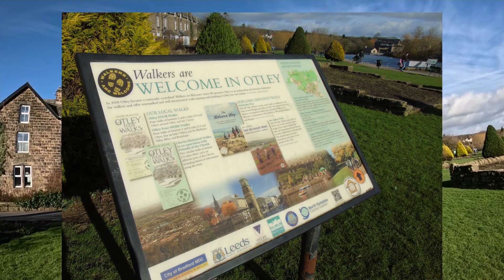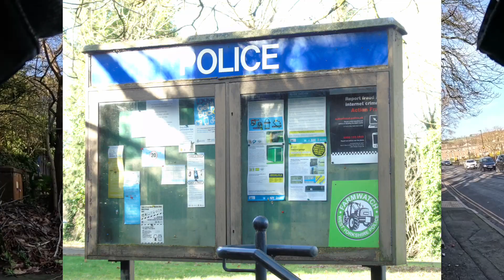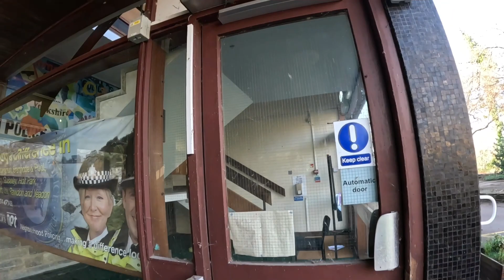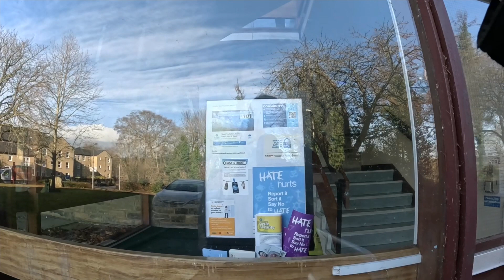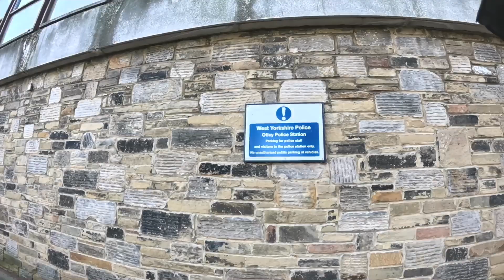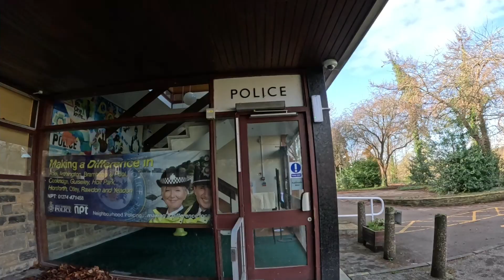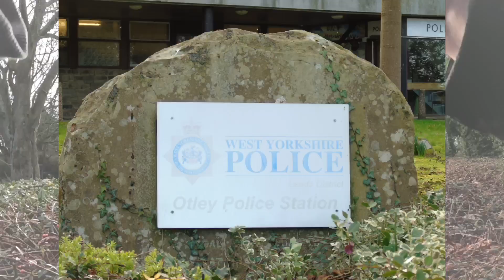West Yorkshire Police Audit - Otley - Leeds / Bradford. 👮🏻‍♀️🎥✔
Today I visit another West Yorkshire Police station in Otley on the outskirts of the city of Leeds.

Apologies for any heavy breathing noises, I am recovering from a bit of a cold! 🤦‍♂️